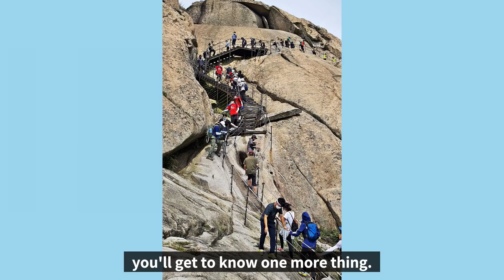Korea Conquer Seoul AT ONCE! Hidden Gems of Seoul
There are people who are afraid of truth. So KAHEVA's videos are facing interruptions.